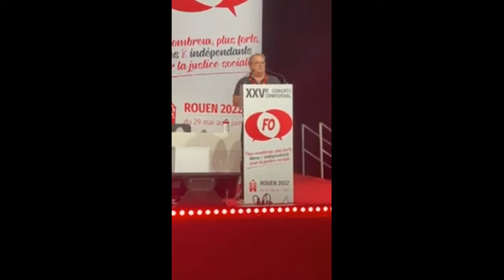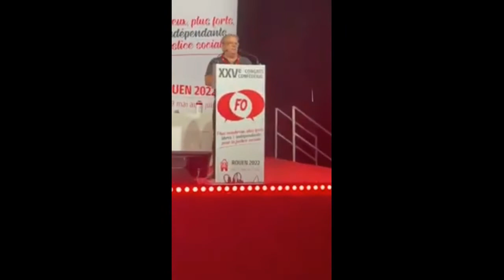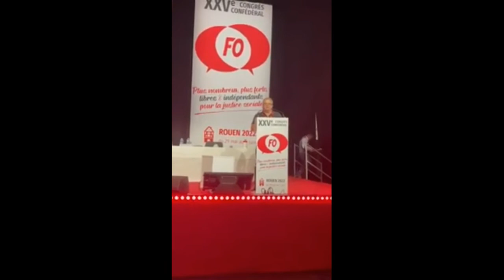Mr P.S.G Thierry Noleval: oui pub?